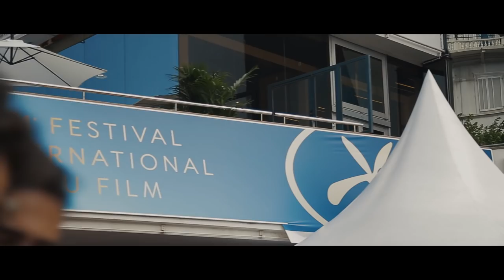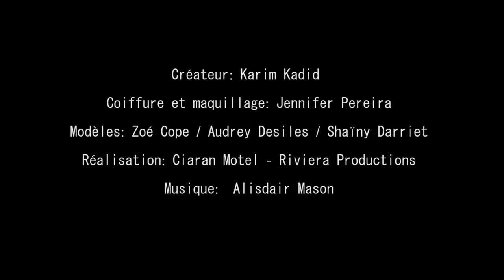Karim Kadid au Festival de Cannes 2018 by Riviera Productions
Réalisation d'une vidéo pour Karim Kadid Haute Couture lors du festival du film 2018.